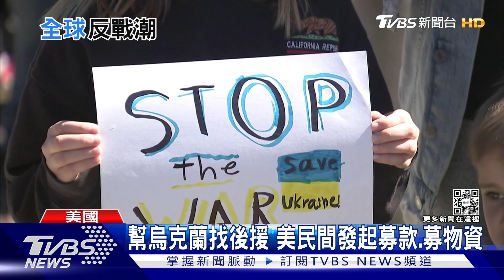反戰! 美.歐街頭示威 巴黎鐵塔換烏克蘭色｜TVBS新聞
俄羅斯入侵烏克蘭，引發許多民眾反彈，不少美國民眾走上街頭示威反戰，從東岸到西岸的城市都有，歐洲也加入這個行列，巴黎鐵塔還換成了烏克蘭國旗的藍黃色，就連歐洲音樂盛事的歐洲歌唱大賽，也宣布禁止俄羅斯參賽，力挺烏克蘭！